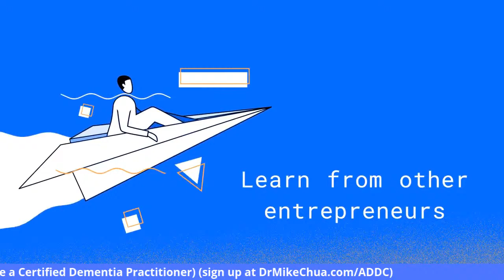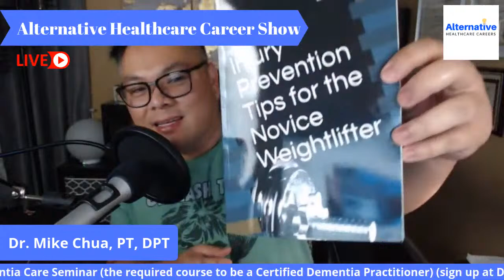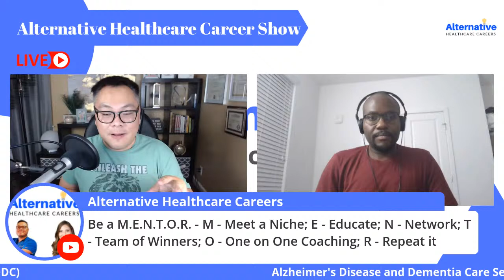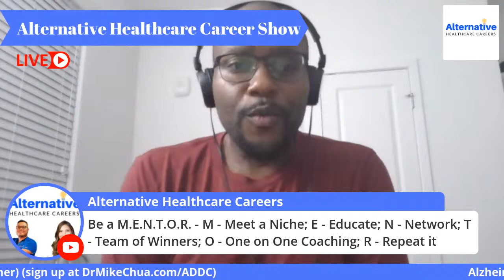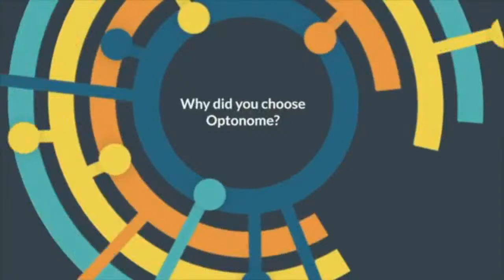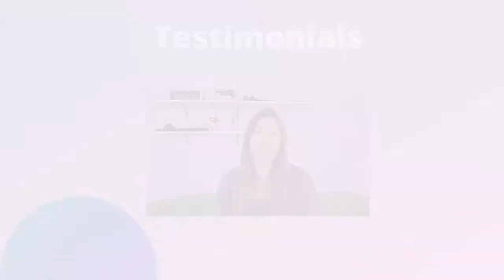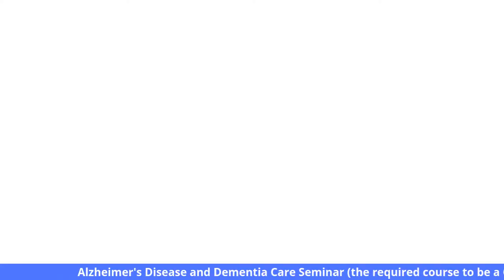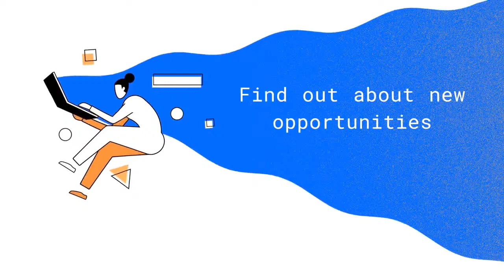Interview With Fitzherbert "Fitz" Harry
Fitzherbert "Fitz" Harry got into PT because of a basketball injury.
Ha got into private practice because he wanted to help others his way.
Prior to becoming a PT, he taught for three years - middle school, high school and college.
He owns Harry Physical Therapy & Wellness, an in-home PT and OT practice in Central Florida. They see patients in the comfort of their homes and offices. They specialize with the geriatric population with a focus on orthopedics, fall prevention, Parkinsons's and more.